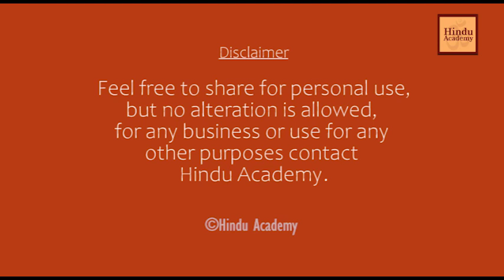Do all living things have the soul | Jay Lakhani | Hindu Academy